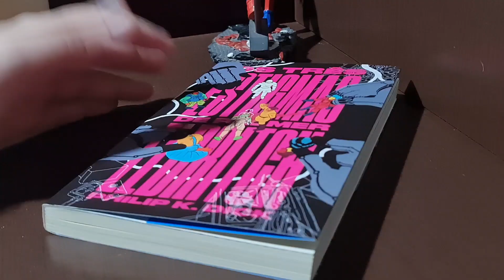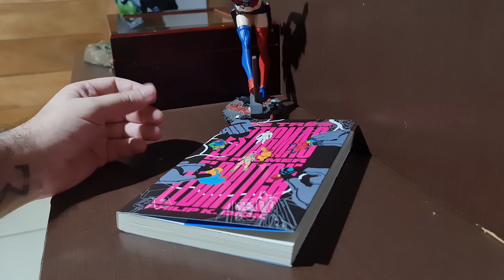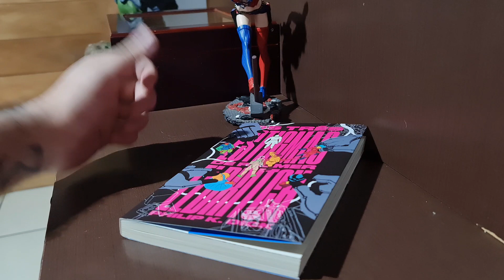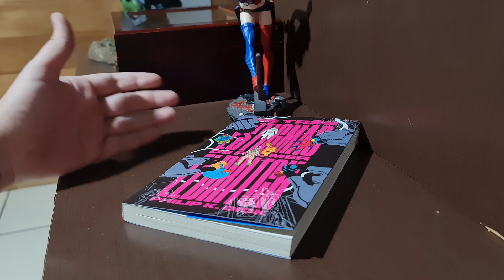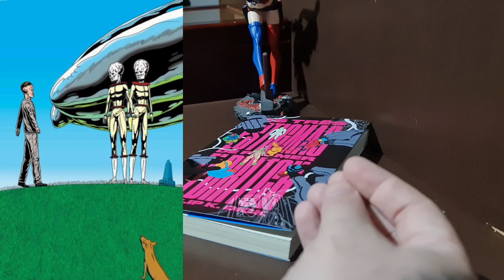Visões do futuro em Palmer Eldritch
ONU, globalismo, transhumanismo e outras previsões em Os Três Estigmas de Palmer Eldritch, romance de Philip K. Dick com tradução de Ludimila Hashimoto. Editora Aleph, 2ª edição, 2022.